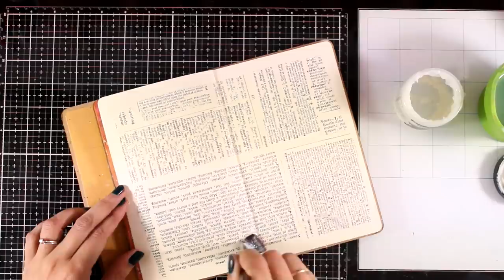art journal | using foam stamps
• Joggles / Keren Tamir Foam Stamp - Leaf Textures Set Of 3 [57641]

• Acrylic Premium Artist Paint, 22ml Tubes - Set of 60 | ARTEZA

• Dina Wakley Media Collage Paper - Plain White Tissue [MDA68204]

• Tim Holtz Idea-ology BLOCK LOWER Cling Foam Stamps TH93578 at Simon Says...

• Uni-Ball Pen Signo Gel WHITE UM-153 at Simon Says STAMP!

• Tonic Studios - Tim Holtz - Non-Stick Micro Serrated Scissors - 9.5 Inch Titanium Shears